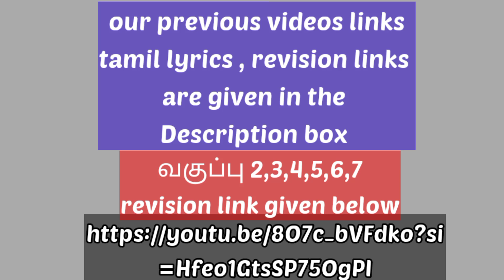திருப்புகழ் Revision 1- வகுப்பு 1,8,9 முழுவதும் தொகுத்தது- திருப்புகழ் எளிதாக கற்க திருப்புகழ் மாமி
திருப்புகழ் Revision 1- வகுப்பு 1,8,9 முழுவதும் தொகுத்தது - தனியாக பாடியது- எளிய முறையில் தாளத்துடன் திருப்புகழ் கற்றுக்கொள்ளுங்கள்  திருப்புகழ் மாமி திருமதி யமுனா கிருஷ்ணமூர்த்தி ஸ்ரீபாலா திரிபுரசுந்தரி பஜன் மண்டலி சிட்லபாக்கம் சென்னை 64

Tamil lyrics
வகுப்பு 1
த்யான ஸ்லோகம்(1):

ஆனை முகவர்க்கிளைய ஐயா/ அருணகிரி தேனனைய சொல்லான் திருப்புகழை யாம் நினைந்து/
போற்றிடும் நின்னைப் புகழ்ந்திடவும்/ பொற்கமலம் சாற்றிடவும் ஓதிடவும் தா.

த்யான ஸ்லோகம் (2):
அந்தாதி இல்லா இறைவனுக்கு அந்தாதி யன்றுரைத்தும்/
நந்தா வகுப்பு அலங்காரம் அவர்க்கே நனிபுனைந்தும்/
முந்தாதரவில் அவன் புகழ் பூதியும் முற்றும் சொன்ன/ எந்தாய் அருணகிரி நாதா எம்மை நீஏன்று அருளே :

விநாயகர் திருப்புகழ்

தந்தன தனதன தந்தன தனதன
தந்தன தனதன தனதா

கைத்தல நிறைகனி யப்பமொ டவல்பொரி
கப்பிய கரிமுக னடிபேணிக்

கற்றிடு மடியவர் புத்தியி லுறைபவ
கற்பக மெனவினை கடிதேகும்

மத்தமு மதியமும் வைத்திடு மரன்மகன்
மற்பொரு திரள்புய மதயானை

மத்தள வயிறனை உத்தமி புதல்வனை
மட்டவிழ் மலர்கொடு பணிவேனே

முத்தமி ழடைவினை முற்படு கிரிதனில்
முற்பட எழுதிய முதல்வோனே

முப்புர மெரிசெய்த அச்சிவ னுறைரதம்
அச்சது பொடிசெய்த அதிதீரா

அத்துய ரதுகொடு சுப்பிர மணிபடும்
அப்புன மதனிடை இபமாகி

அக்குற மகளுட னச்சிறு முருகனை
அக்கண மணமருள் பெருமாளே.

வகுப்பு 8

 வள்ளி மலை திருப்புகழ்
"குடி வாழ்க்கை. "
ராகம்: கௌரி மனோகரி
தாளம் :  ஆதி தாளம்

 குடிவாழ்க்கை யன்னை மனையாட்டி பிள்ளை
குயில்போற்ப்ர சன்ன மொழியார்கள்

குலம்வாய்த்த நல்ல தனம்வாய்த்த தென்ன
குருவார்த்தை தன்னை யுணராதே

இடநாட்கள் வெய்ய நமனீட்டி தொய்ய
இடர்கூட்ட இன்னல் கொடுபோகி

இடுகாட்டி லென்னை எரியூட்டு முன்னு
னிருதாட்கள் தம்மை யுணர்வேனோ

வடநாட்டில் வெள்ளி மலைகாத்து புள்ளி
மயில்மேற்றி கழ்ந்த குமரேசா

வடிவாட்டி வள்ளி அடிபோற்றி வள்ளி
மலைகாத்த நல்ல மணவாளா

அடிநாட்கள் செய்த பிழைநீக்கி யென்னை
யருள்போற்றும் வண்மை தரும்வாழ்வே

அடிபோற்றி யல்லி முடிசூட்ட வல்ல
அடியார்க்கு நல்ல பெருமாளே.

வகுப்பு 9

பாடல்:
"இருமலு ரோக "
ராகம்: அஸாவேரி
தாளம்:மிஸ்ரசாபு

தனதன தான தனதன தான
தனதன தான தனதான

. பாடல் .

இருமலு ரோக முயலகன் வாத
மெரிகுண நாசி விடமேநீ

ரிழிவுவி டாத தலைவலி சோகை
யெழுகள மாலை யிவையோடே

பெருவயி றீளை யெரிகுலை சூலை
பெருவலி வேறு முளநோய்கள்

பிறவிகள் தோறு மெனைநலி யாத
படியுன தாள்கள் அருள்வாயே

வருமொரு கோடி யசுரர்ப தாதி
மடியஅ நேக இசைபாடி

வருமொரு கால வயிரவ ராட
வடிசுடர் வேலை விடுவோனே

தருநிழல் மீதி லுறைமுகி லூர்தி
தருதிரு மாதின் மணவாளா

சலமிடை பூவி னடுவினில் வீறு
தணிமலை மேவு பெருமாளே.